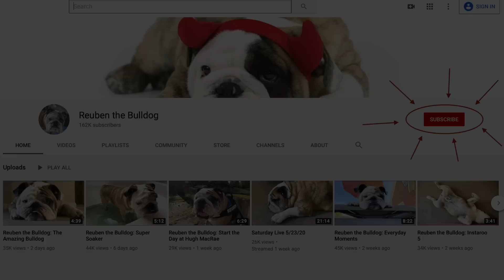Reuben the Bulldog: The Lie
The best way to get a bulldog to exercise... is to not mention the word 'exercise'.